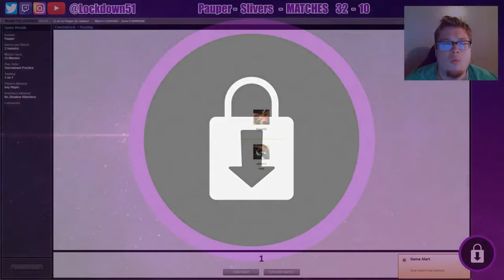Keep Up The Pressure! - G/W Slivers VS RDW - PAUPER - MTGO League Practice